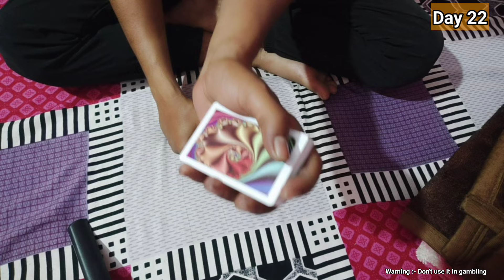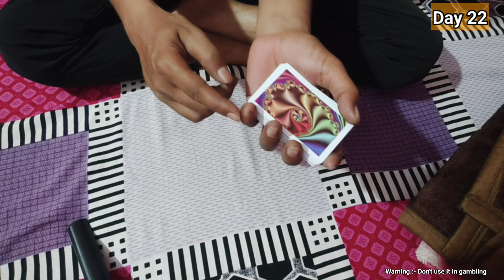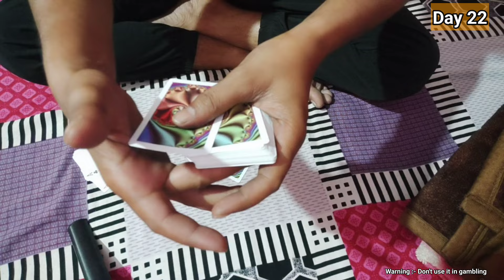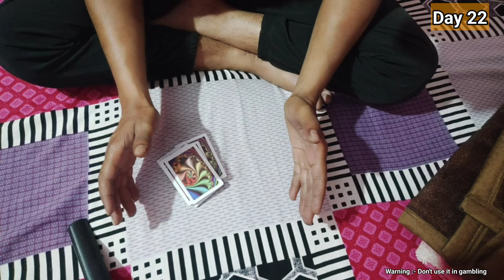bottom deal cards magic tricks/niche se patta kaise nikaalte hain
इस वीडियो को दिखाना सिर्फ आप लोगों का मनोरंजन है और इसका जुआ से कोई सम्बन्ध नहीं है जुआ न खेलें और न खेलने दें
      Tatol trick 👇

Gambling is a crime. Don't try to play